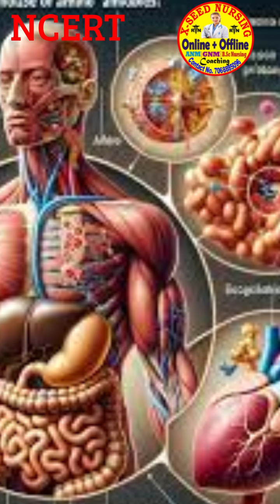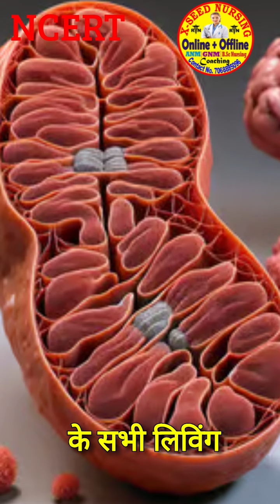NCERT Class 3 ll Most imporatant ll NCERT in hindi chaper 1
Batch Continue…….
Call & Inquiry Number 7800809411, 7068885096
Xseed nursing Classes Based on theory Classes. All MCQ classes in evening night Extra Classes. target Oriented Nursing Classes. Follow Nclax Based Pattern.
Xseed not give a single selection give entire batch selection in various govt vacancy.
 X- SEED नर्सिंग कोचिंग में आपका स्वागत है. हम सभी प्रकार की नर्सिंग कम्पटीशन के लिए कोचिंग देते  है. अभी तक जितने स्टूडेंट को क्ससीड नर्सिंग में नर्सिंग कम्पटीशन की तैयारी कराई गई उन सभी को GOVT Opportunity मिली है
सिलेक्शन एक दिन में नहीं लेकिन एक दिन जरूर मिलता है
जिसने विस्वास किया उसने अपना लक्ष्य नर्सिंग ऑफिसर जरूर पाया.
नर्सिंग के सेमेस्टर एग्जाम के लिए आप हमारी वेबसाइट से Nursing सब्जेक्टिव क्लासेज डाउनलोड कर सकते है
नर्सिंग Entrence में पिछले 5 साल से सिलेक्शन का इतिहास लिखा है X सीड नर्सिंग कोचिंग ने.

The BSc Nursing Entrance 2024 is a comprehensive guide designed to help aspiring nurses prepare for their entrance exams. This product is specifically tailored for individuals who are planning to pursue a Bachelor of Science in Nursing degree in the year 2024. It provides a detailed overview of the topics and concepts that are commonly tested in nursing entrance exams, ensuring that students are well-prepared and confident on exam day.

2. With this product, students will have access to a wide range of study materials and resources that cover all the essential subjects required for the entrance exams. From anatomy and physiology to pharmacology and nursing ethics, the BSc Nursing Entrance 2024 guide offers in-depth explanations and practice questions to enhance understanding and retention of key concepts.

3. The BSc Nursing Entrance 2024 product is not only a valuable study tool, but it also serves as a roadmap for success in the nursing field. It provides valuable insights into the nursing profession, career opportunities, and the skills required to excel in this rewarding field. Whether you are a high school student aspiring to become a nurse or a working professional looking to advance your career, this product is an indispensable resource that will help you achieve your goals in the nursing field.

Your Quiry
atal bihari vajpayee
vajpayee
atal bihari
admission for bsc nursing
bsc nursing admission 2024
b sc nursing entrance exam 2024
wbjee gnm
bihari vajpayee
atal bihari vajpayee medical university entrance exam 2024
atal bihari vajpayee biography
1. The Atal Bihari Vajpayee Nursing Entrance is a comprehensive and specialized program designed to prepare aspiring nurses for a successful career in the healthcare industry. This entrance exam is specifically tailored to assess the knowledge, skills, and aptitude required to excel in the field of nursing.

2. The program covers a wide range of subjects including anatomy, physiology, pharmacology, medical-surgical nursing, pediatric nursing, psychiatric nursing, and community health nursing. It provides a solid foundation in both theoretical knowledge and practical skills, ensuring that students are well-equipped to handle the challenges of the nursing profession.

3. The Atal Bihari Vajpayee Nursing Entrance also emphasizes the importance of compassionate patient care, effective communication, and ethical practices. Students are trained to provide holistic care to individuals of all ages, from newborns to the elderly, and to work collaboratively with other healthcare professionals in a multidisciplinary team.

4. With a focus on evidence-based practice and the latest advancements in healthcare technology, this program equips students with the necessary tools to deliver high-quality care in a variety of healthcare settings, including hospitals, clinics, and community health centers.